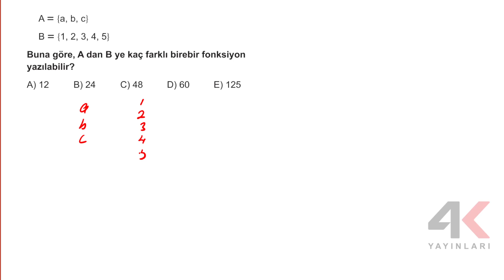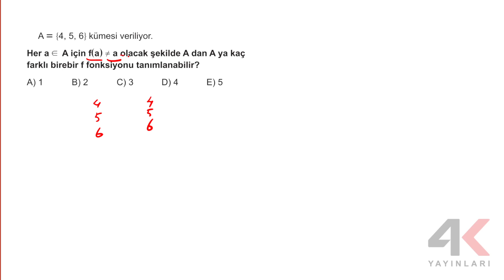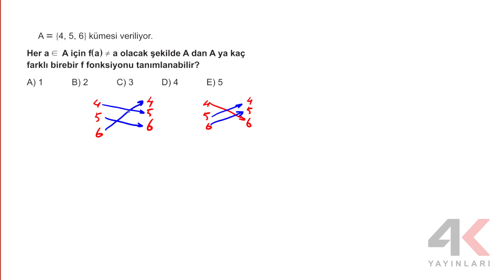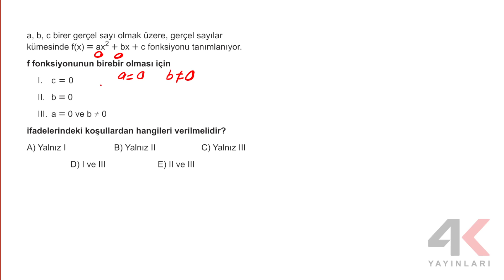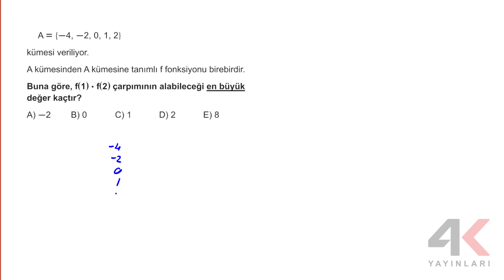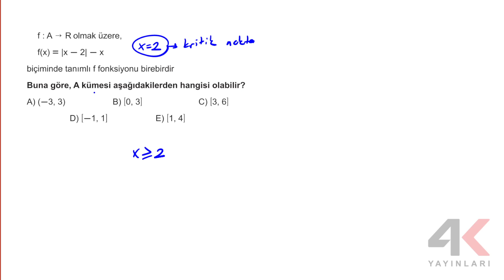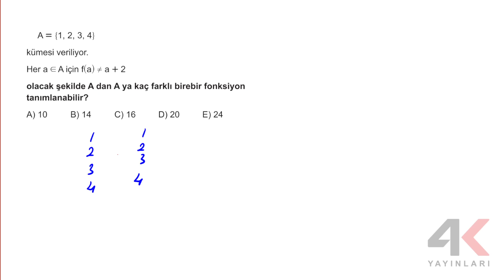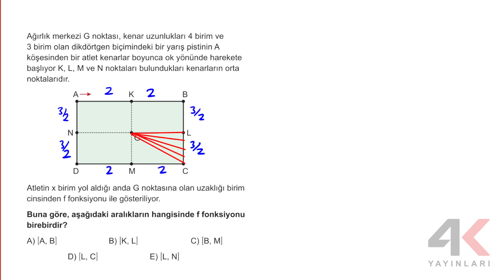9 Sınıf Matematik Etkinlikli Soru Bankası Tema 02 Test 09 Soru Çözümleri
9. Sınıf Matematik Etkinlikli Soru Bankası Tema 02 Test 09 Soru Çözümleri

🎞 Soru Listesi
▶ 00:00:00 Bölüm
▶ 00:00:00 Soru 1
▶ 00:00:37 Soru 2
▶ 00:01:27 Soru 3
▶ 00:01:52 Soru 4
▶ 00:03:14 Soru 5
▶ 00:04:30 Soru 6
▶ 00:05:07 Soru 7
▶ 00:05:36 Soru 8
▶ 00:08:08 Soru 9
▶ 00:09:46 Soru 10
▶ 00:13:07 Soru 11
▶ 00:14:00 Soru 12